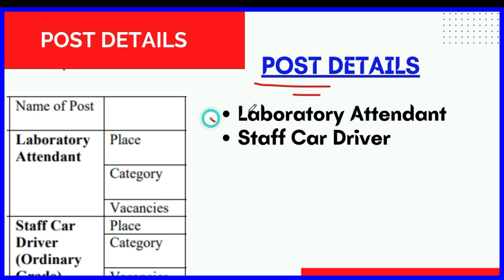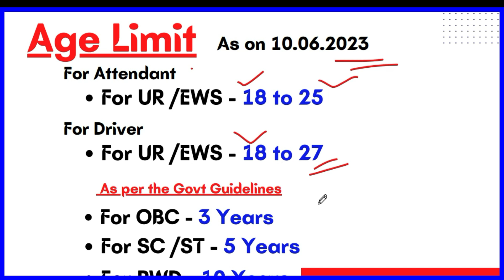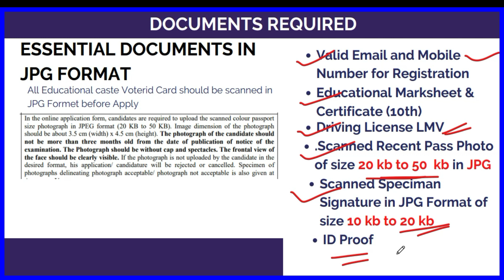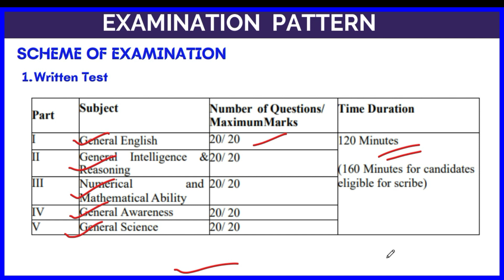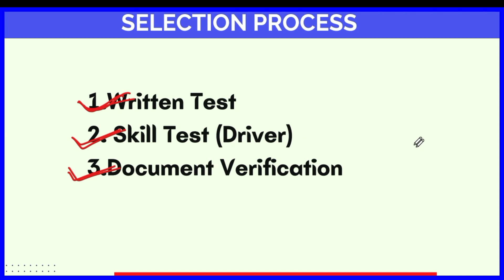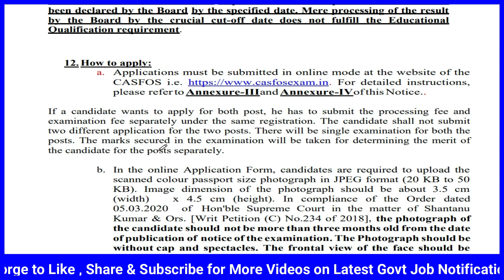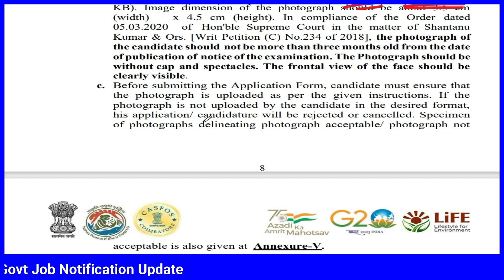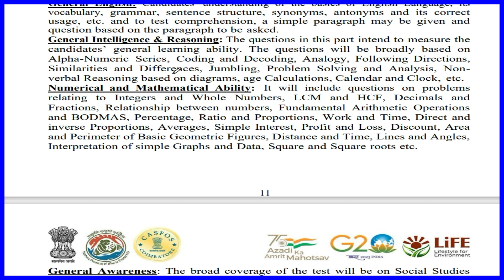ଆସିଲା ଓଡିଶା ବନ ବିଭାଗରେ ନିଯୁକ୍ତି | Odisha GOVT JOB 2023 | Govt Jobs | Forest Academy JOBS | 10th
Open Google Serach Box
Type

Topic Covered:
1.odisha postal jobs 2022
2.postal job vacancy 2022
3.Free job alert
4.Odisha job alert
5.job vacancy 2022 odisha
6.panchayat level jobs
7.Block level jobs
8.odisha post office requirement 2022
9.Primary  Teacher Requirement 2022
10. tata power job 2022
11.aadhar card job requirement 2022
12.Latest Government jobs